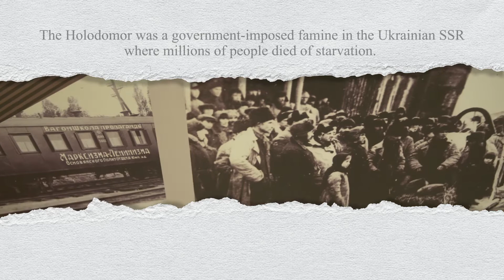Ukrainian Famine and Genocide (Holodomor) Memorial Day 2022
The Speaker of the Legislative Assembly of Alberta, the Honourable Nathan Cooper, will commemorate Ukrainian Famine and Genocide (Holodomor) Memorial Day on November 22 at 12:15 p.m.
Albertans are invited to watch the event live online on YouTube, Twitter, Facebook,